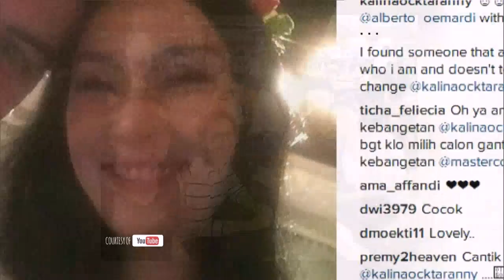RUMPI - Menangis, Adinda Thomas Bicara Tentang Ayah